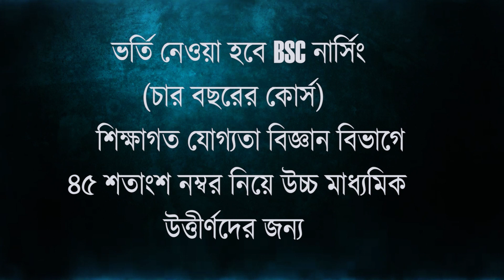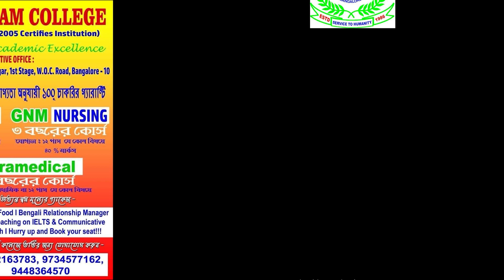খবর করতে গিয়ে দুষ্কৃতিদের হাতে আক্রান্ত মাথাভাঙার শীতলখুচি এলাকার এক দৈনিক সংবাদ পত্রের সাংবাদিক